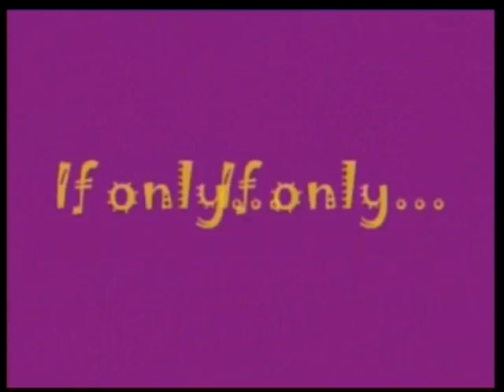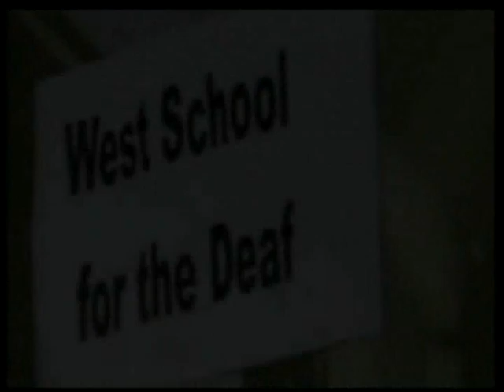Tuesday 27th November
featuring Georgia and Becky